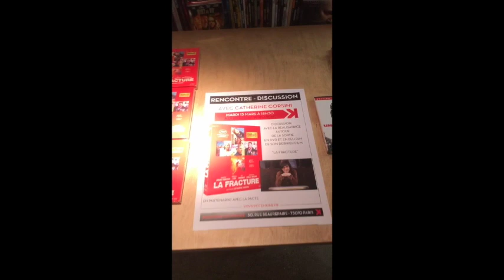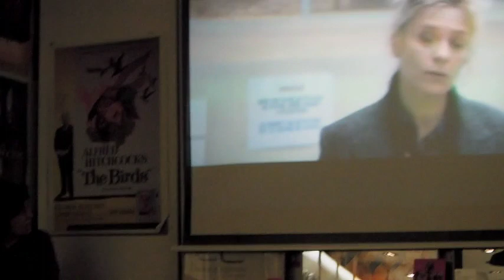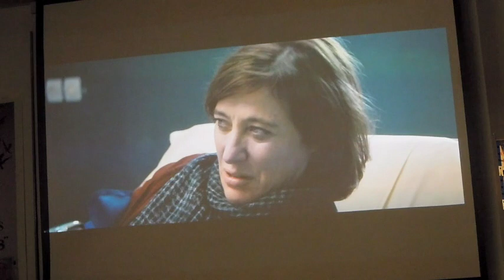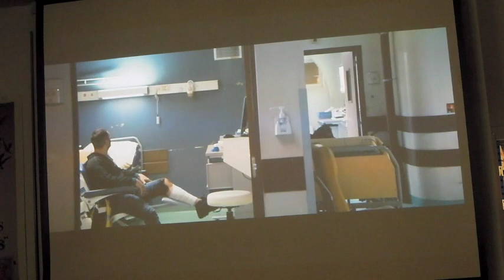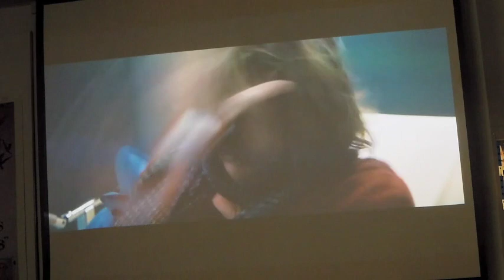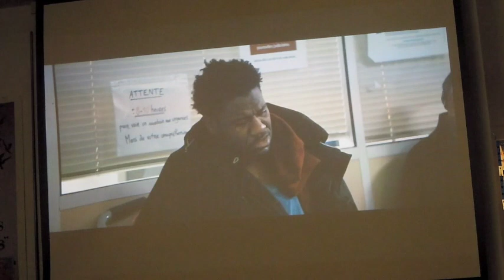Rencontre avec Catherine Corsini pour de "La fracture" (15/03/2022)